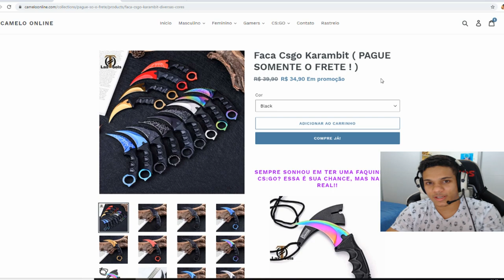SHEVI DANDO RAGE MUITO ENGRAÇADO EM BOLUDOS & BRNWOWZK1 REI DOS VACSHOTS! ‹AleArts›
Shevi dando rage em boludos e brnwowzk1 rei dos vacshots!
👽Cupom: alearts

♦ About Business!

Acompanhe os Streamers em:

🐦 Nome do Streamer/Stream

♦ raafacs
♦ sheviiioficial
♦ brnwowzk1
♦ ely7
♦ mch_agg
♦ eu_sou_um_brinquedo
♦ frostezorcs
♦ acidicleaguena
♦ mrswanson480
♦ pabextv
♦ wreqqs
♦ hazed
♦ thadak1sm
♦ crhown